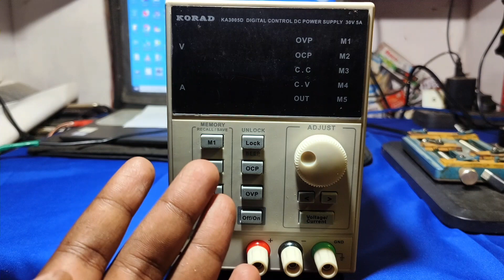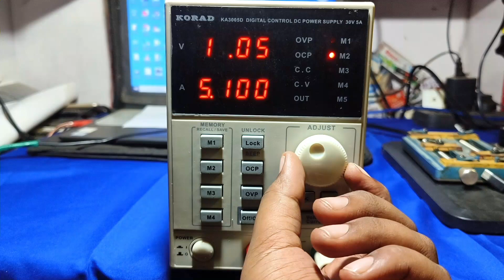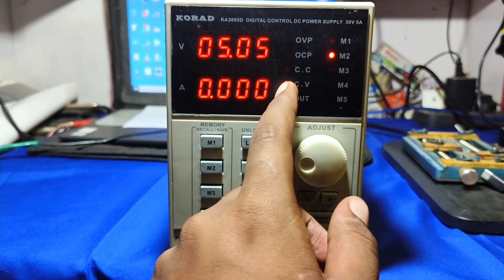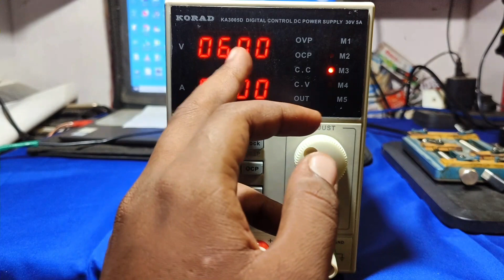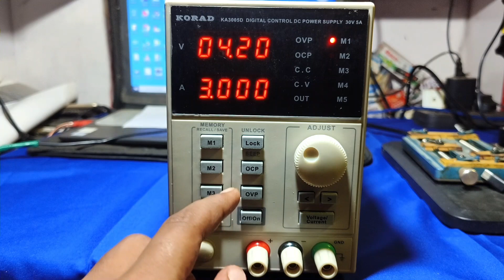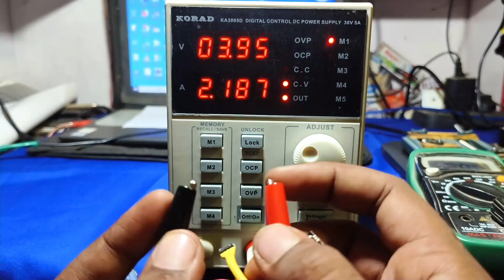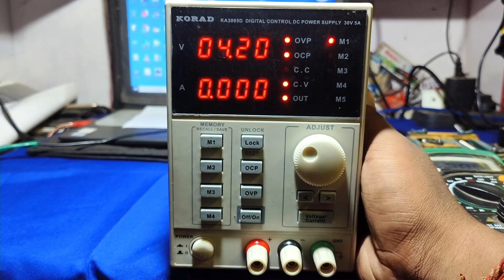Korad KA3005D how to use best bc mashin for mobile work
Korad KA3005D how to use  best bc mashin for mobile work Korad KA3005D how to use  best bc mashin for mobile work Korad KA3005D how to use  best bc mashin for mobile work

My more useful video link :-

Without OCA Mashine ka Glass kaise lagaye 100% real and asan trick

Vivo Y91/93/12/ all mediatech cpu processor unlock 🔓 video links

Company jaisa Combo lagana Sikhe 100% campany jaisa kavi koi nhi Jan payega ko combo laga hai

30 volt dc power supply,
dc power supply battery booster,
2 amp dc power supply,
dc power supply 30v 10a,
dc power supply price